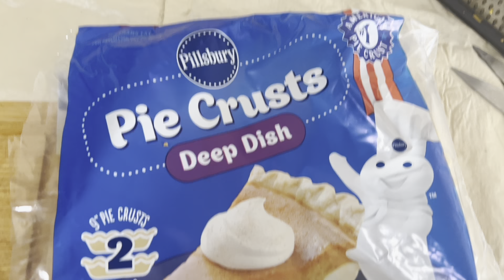VLOG| COOK WITH ME MAC & CHEESE, GARLIC BREAD & MORE * for Christmas eve*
Name: Nyah mia
Age:21
Birthday:Feb 1
Sign: Aquarius